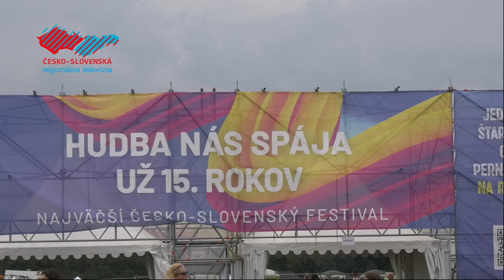Cibulafest oslávil svoje 15. narodeniny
Holíčske letisko opäť ožilo najväčším československým festivalom Cibulafest. Na dvoch pódiách sa vystriedali známi českí a slovenskí hudobní interpreti a nechýbalo ani množstvo ďalších sprievodných aktivít. Pozrite sa s nami, ako Cibulafest oslávil 15 rokov na slovenskej festivalovej scéne.